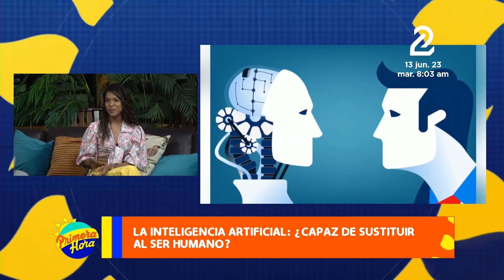La inteligencia artificial: ¿capaz de sustituir al ser humano?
La inteligencia artifial está desplazando o sustituyendo al ser humano, en nuestro segmento abordamos más sobre este tema que ha tomado relevancia en los últimos meses, con el surgimiento de la IA al público mundial.